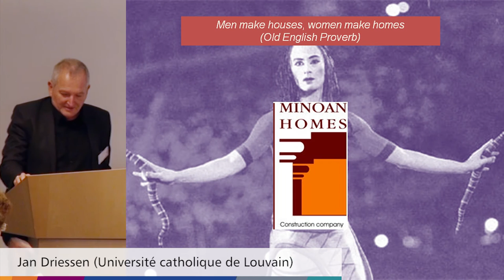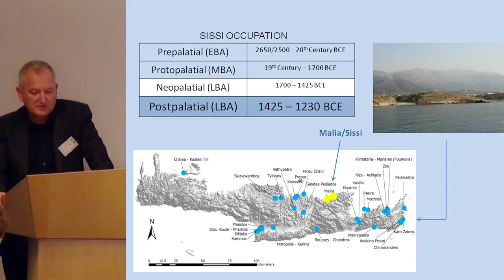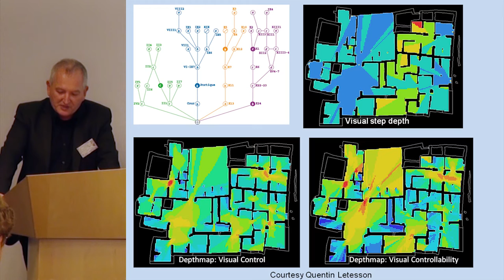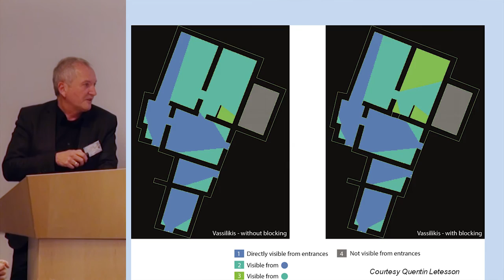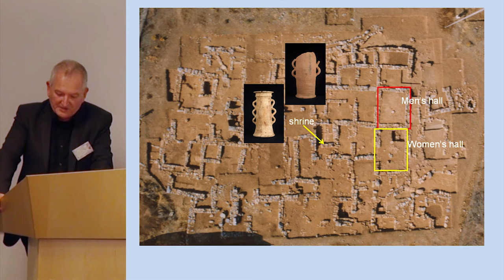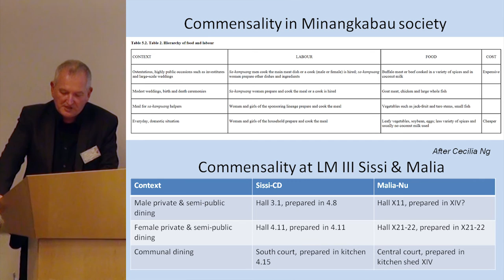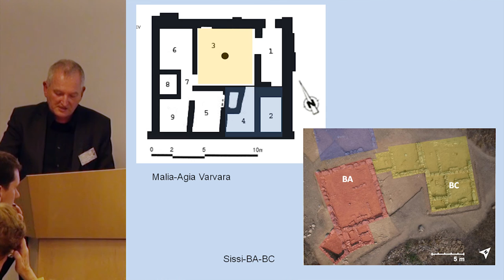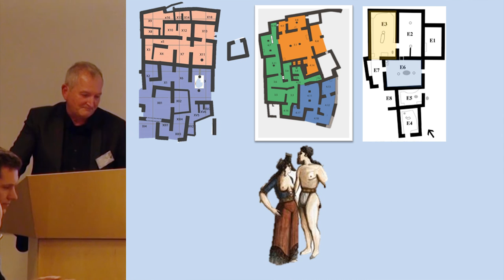The House of the Mother as Fact and Symbol'. Understanding in-House Minoan relationships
Jan Driessen

Colloquium From Static Data to Dynamic Processes
New Perspectives on Minoan Architecture and Urbanism
University of Toronto, 5-7 January 2015